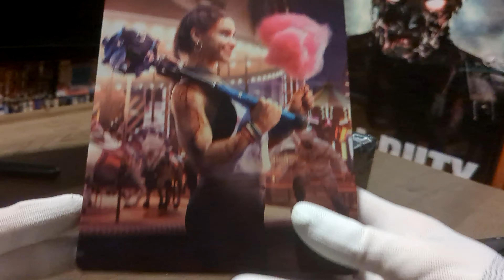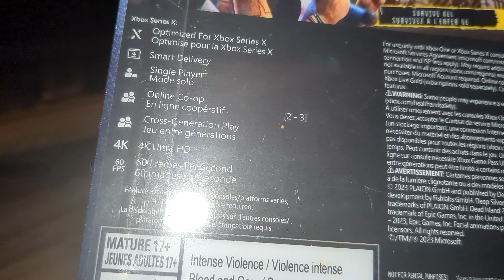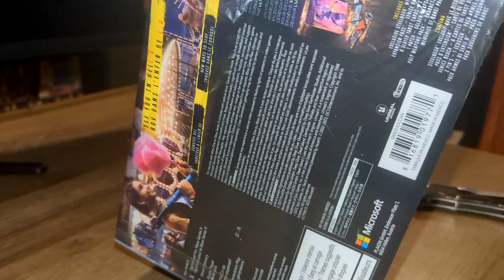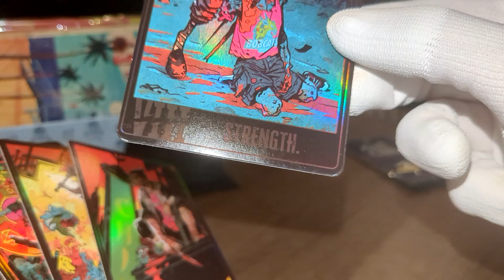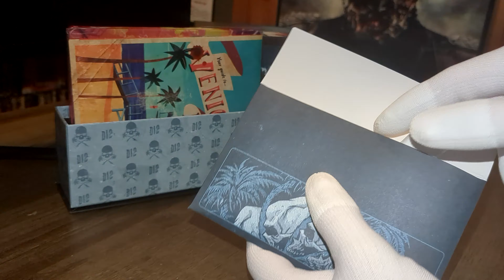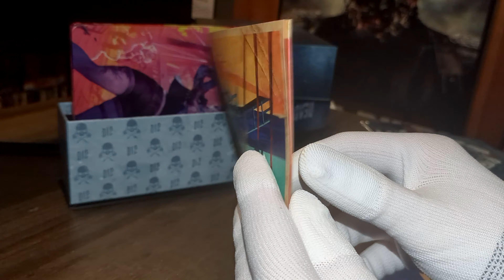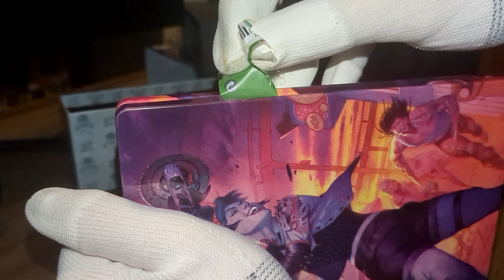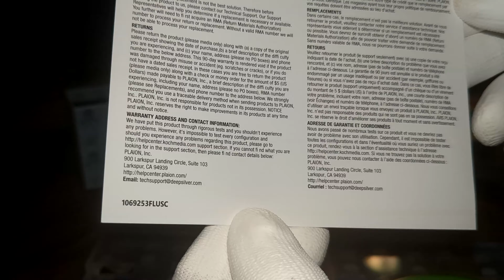Dead Island 2 HELL-A Edition - Unboxing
The first unboxing video that I've done. I enjoy watching unboxing videos for my interests and hobbies. TheRelaxingEnd is probably my favorite source for those types of videos. If I get more collectibles to unbox, I would be interested in doing more videos of them.